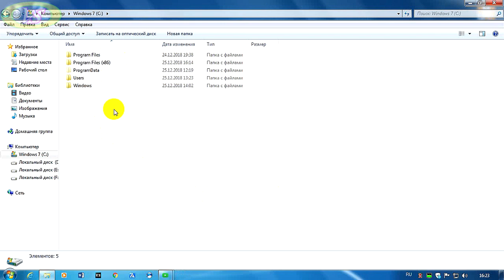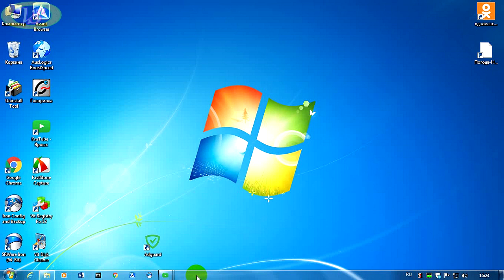Как полностью удалить программу с компьютера.Где удалять программы.Проще не куда.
Как удалить программу с компьютера быстро,просто и полностью покажем в этом видео.После просмотра видео станет известно как полностью удалить программу с компьютера не применяя других программ для зачистки хвостов от неё.Где удалять программы в виндовс 7 есть не сколько вариантов.Один из них рассмотрим здесь.Часто бывает,что попользовались одной программой и не нашли в ней ничего хорошего для использования её.Удаление не нужных программ с компьютера необходимо это проделывать,если мы не используем её.Большинство программ можно удалить разными способами.Но этот простой способ удаления программ с компьютера не занимает много времени и удаление их проходит с подчисткой хвостов,которые программа оставляет после удаления её.Как полностью удалить программу с компьютера,которая не удаляется,на эту тему есть у меня видео.Можно его посмотреть в плейлисте "компьютер для начинающих".Полное удаление программ с компьютера необходимо,если мы не уверены,что из-за хвостов оставленных этой программой будет зависание при пользовании другими программами.Вы сами убедились из примера показанного мною,что удаление подобных программ проходит быстро и понятно.Теперь вы сами знаете после просмотра видео до конца, как полностью удалить программу с компьютера виндовс 7.
Таким же способом удаляем все не удаляющие папки или файлы с компьютера.Удачи!